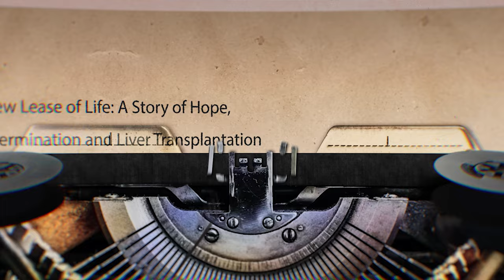A STORY OF HOPE, DETERMINATION AND LIVER TRANSPLANTATION | PROF. MOHAMED RELA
Saeed Ali Sultan Sa'di from UAE visited India for his liver transplantation. He expresses his gratitude to the almighty, UAE Ministry of Health and Prof Mohamed Rela, Chairman & Director, Rela Hospital, for their unwavering support throughout his liver transplant journey.

His son, Ali Saeed Sa'di, explains about how they were taken care of from the date of admission to discharge. He goes on to express about his father's critical health situation and how Prof Mohamed Rela, Chairman & Director, Rela Hospital, and his team saved his father's life.

This story highlights the significance of seeking appropriate medical attention and also emphasizes the importance of compassionate care and expertise.